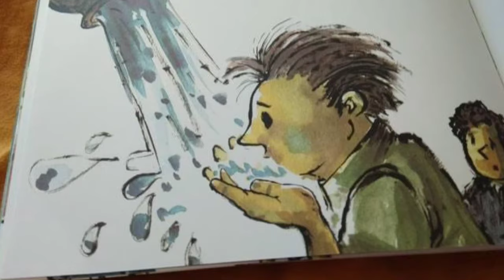ಭೀಮರಾವ್ ಅಂಬೇಡ್ಕರ್ ಜೀವನ ಚರಿತ್ರೆ | Dr BR Ambedkar life story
Namsakara snehitare evatina video dalli navu nodona Dr. BR Ambedkar avara spoortidhayaka jeevana Kate yanna..

Content Covered ✔️✔️⬇️⬇️
Bharat ratna bheemrao ambedkar |
bharat ratna dr br ambedkar |
bharat ratna br ambedkar biography in | bharat ratna ambedkar |
Dr. BR ambedkar | Dr BR Ambedkar biography | Dr. BR Ambedkar biography in kannada | Dr. BR Ambedkar Motivational life story | Dr. BR Ambedkar success story | Father of Indian Constitution | Ambedkar biography in kannada | bheemrao ambedkar biography | bheemrao ambedkar biography in kannada | bheemrao ambedkar jeevana Kate | bheemrao ambedkar jeevana charitre | bheemrao ambedkar | bheemrao ambedkar family | ambedkar life story | ambedkar avara jeevana charitre |